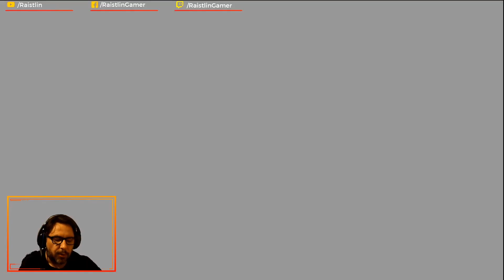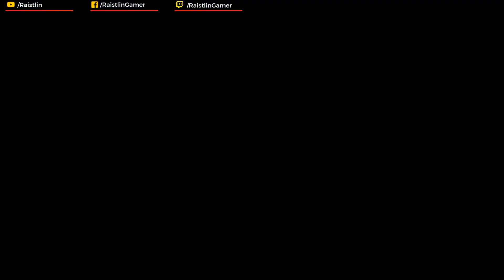SHIN MEGAMI TENSEI 3 NOCTURNE HD Remaster | Gameplay Walkthrough (PC) Parte 20 ITA | TEMPIO DI AMALA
Eccoci finalmente con la remaster di SHIN MEGAME TENSEI 3 NOCTURNE HD!! Quando avviene la Concezione, un'apocalisse eterea, una giornata come tante altre a Tokyo si trasforma in un disastro. Ciò che resta del mondo viene inghiottito dal caos, mentre la città viene devastata dalla rivolta dei demoni. Coinvolto in una guerra tra dei e demoni, le tue scelte possono garantire la vita, la rinascita o la morte, decidendo chi trionferà! Questo è l'incipit del gioco!!
BUON VIDEO!!